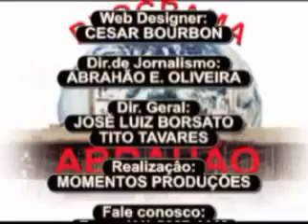Programa do Abrahão - Tia Jane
O vídeo mostra entrevista com Tia Jane no Programa do Abrahão para a Rede Interlagos de Televisão.